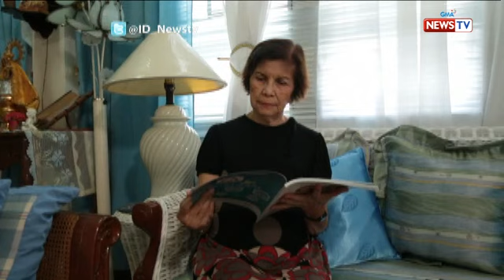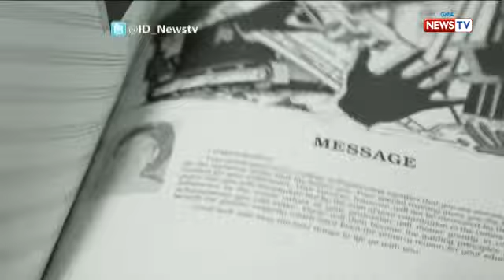Investigative Documentaries: The Jesse-Leni Robredo story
Alamin kung paano nga ba nagsimula ang pag-iibigan nina Jesse at Leni Robredo.